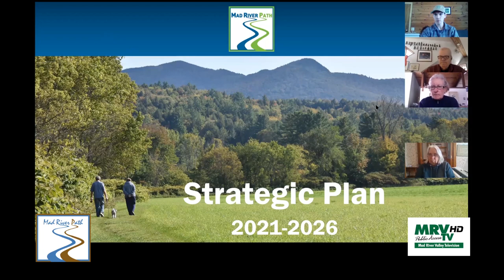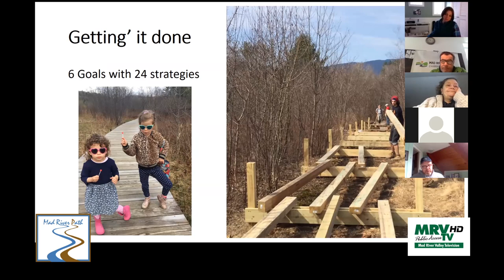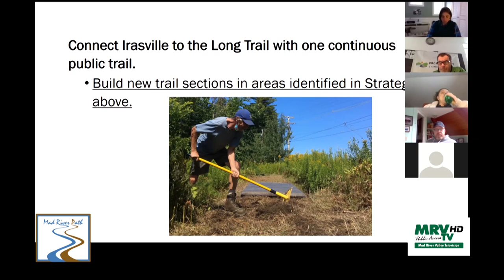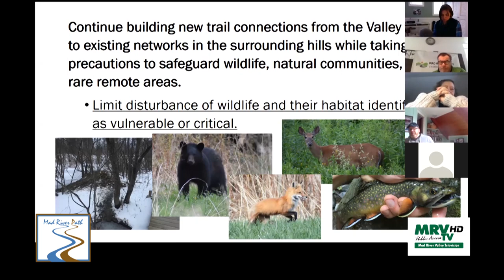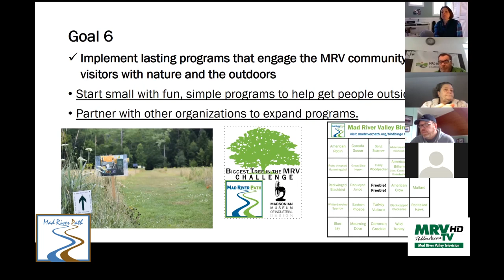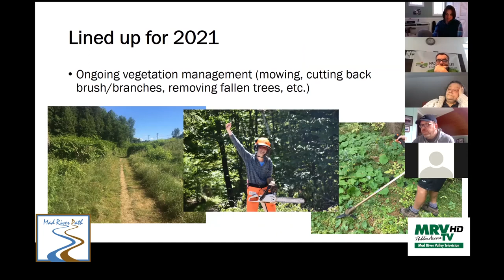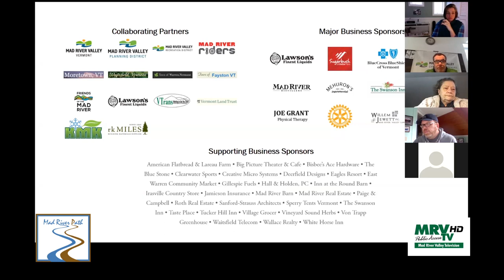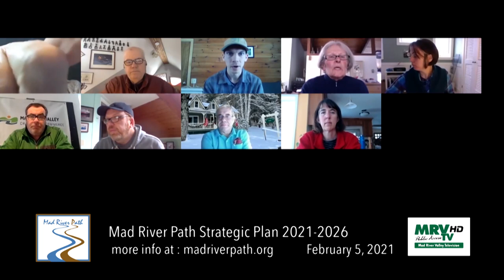Mad River Path Strategic Plan 2021-2026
w/ Ross Saxon Executive Director of the Mad River Path